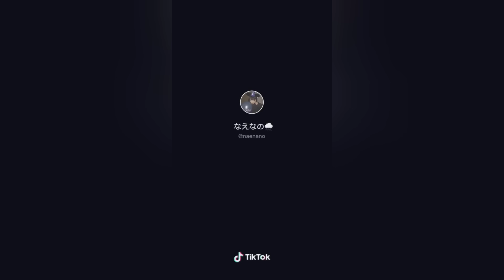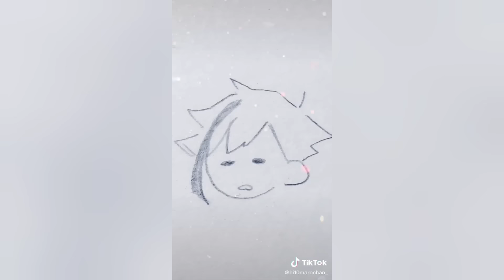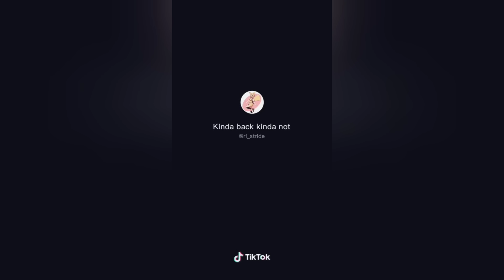Rakuten Point Dance - TIKTOK COMPILATION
Rakuten Point tiktok compilation